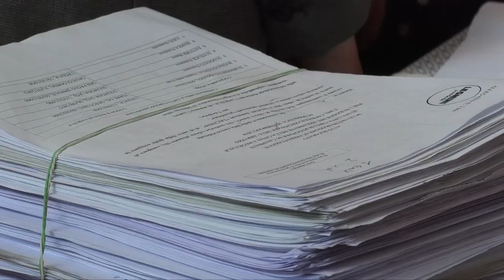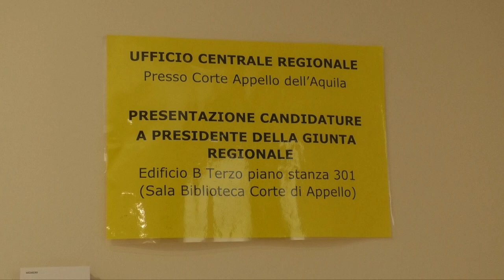Regione – Sono quattro i candidati alla Presidenza